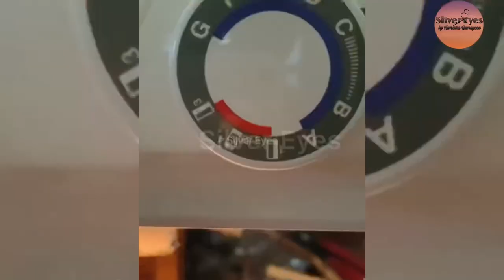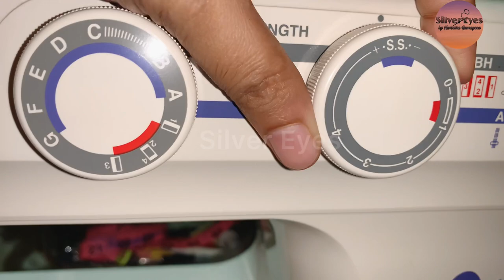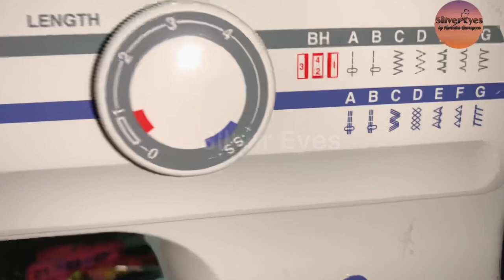Stretch Needle & Ball Point Needle For Stretch Fabric | How To Install Needle In Sewing Machine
Guide to Stretch needle & Ball Point needles for stretch & jersey materials/fabrics.
Reviews & Basic guide to stretch needles.
Comparison between stretch needle & ball point needle.
Installation of needle in automatic sewing machine.

Stretch needle shown in the video is from the brand @schmetzneedles
130/705 H-S
75/11

Ball point needle shown in the video is from the brand @beisselneedles
HAX1
90/14

Sewing machine @ushajanomewonderstitch

Link to buy SCHMETZ Stretch Needles :

Link to buy SCHMETZ Ball Point Needles :

If you like my video please give me that small thumbs-up 👍 & let me know comments below 💕.

Would like to know your suggestions &   valuable feedback. ✍️

Share your results ... ❣️❣️